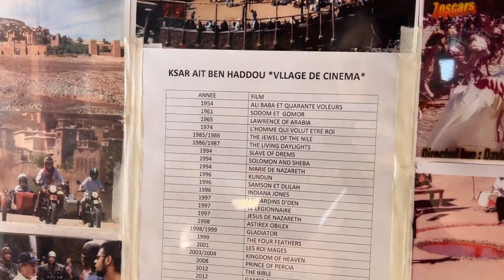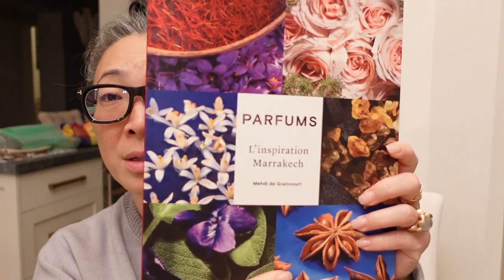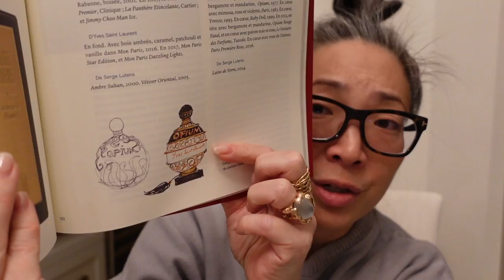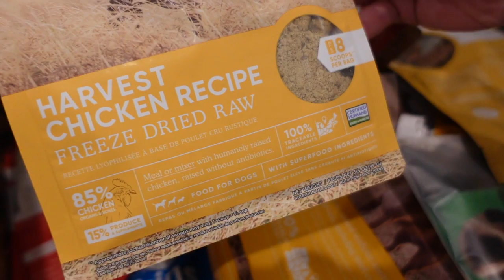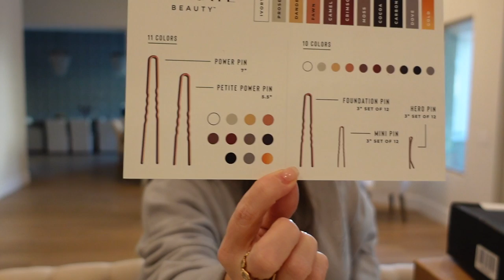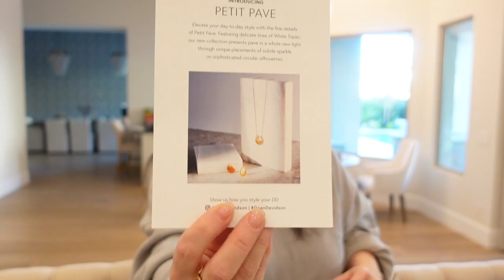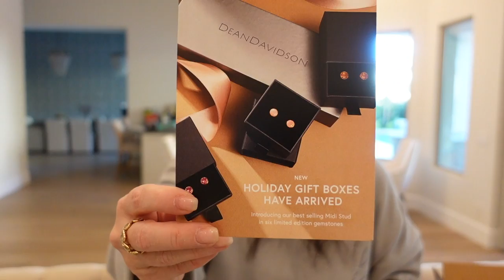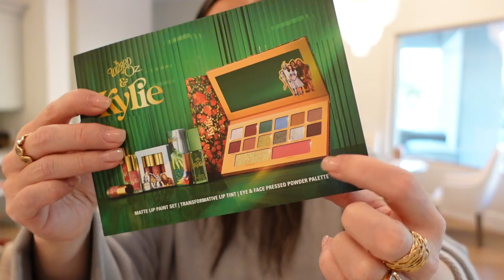Trip To Morocco and HUGE PR Haul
Thank you so much for tuning into today’s vlog - Trip To Morocco and HUGE PR Haul - hope you enjoy!

Restaurants I loved in Marrakech: Le Foundouk, Le Trousers Au Mur, Le Jardin Restaurant, Asoyo
Restaurant in Essaouira: Le Love by Caravane

Tata Harper Regenerating Cleanser Maximaliste 10.5 fl. oz. $195

Nail Polish - OPI Gel in Put It In Neutral

Mailing address:
Michele Wang
10620 Southern Highlands Pkwy
Suite 110-20

Facts about me, for reference:
Age: 49
Skin Type: Dry/Sensitive - eczema prone, but occasionally combo
Skin Tone: Neutral (warmer in the t-zone; cooler on the cheeks)